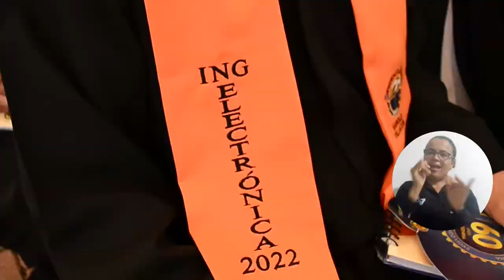Profesionales al cuadrado: dos jóvenes de UNIMAGDALENA se gradúan con doble titulación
Sebastián Vargas Núñez y Alexis Mejía Mendoza demostraron que con disciplina y pasión se logran hasta las más altas metas. Se graduaron con doble titulación en la reciente ceremonia realizada en la Universidad del Magdalena. Alexis se convirtió en Psicólogo de UNIMAGDALENA y en Licenciado en Psicología y Procesos Sociales de la Universidad Sapienza de Roma. Por su parte, Sebastián culminó simultáneamente la Ingeniería Civil y la Ingeniería Electrónica. ¡Mira el video y conoce sus historias de vida!